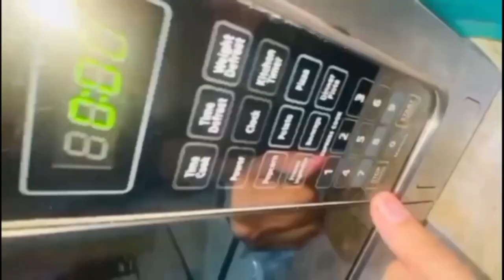Mug cake in microwave